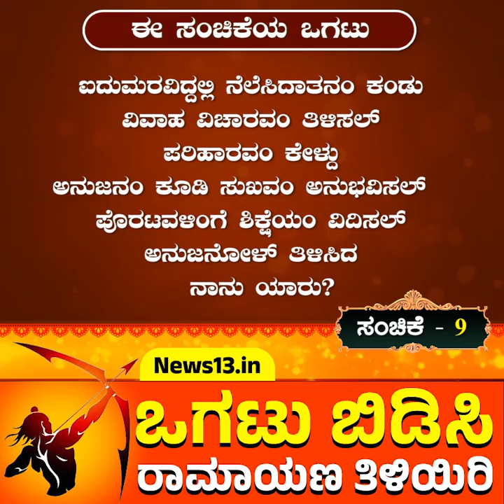ಒಗಟು ಬಿಡಿಸಿ ರಾಮಾಯಣ ತಿಳಿಯಿರಿ - ಸಂಚಿಕೆ - 9 | ಶ್ರೀ ಪುಂಡರೀಕಾಕ್ಷ ಬೆಳ್ಳೂರು, ಯೋಗ ಆಚಾರ್ಯರು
ಒಗಟು ಬಿಡಿಸಿ ರಾಮಾಯಣ ತಿಳಿಯಿರಿ - ಸಂಚಿಕೆ - 8 | ಶ್ರೀ ಪುಂಡರೀಕಾಕ್ಷ ಬೆಳ್ಳೂರು, ಯೋಗ ಆಚಾರ್ಯರು